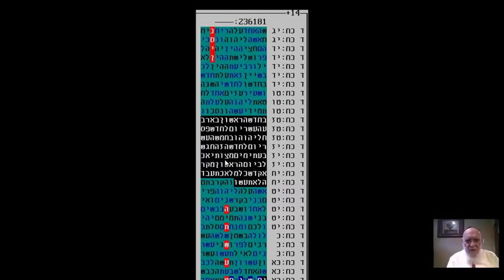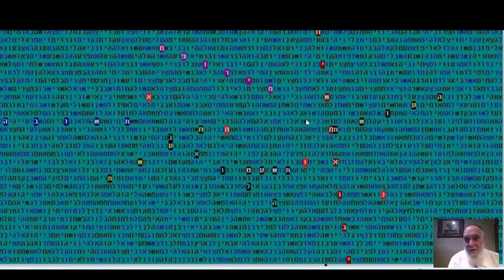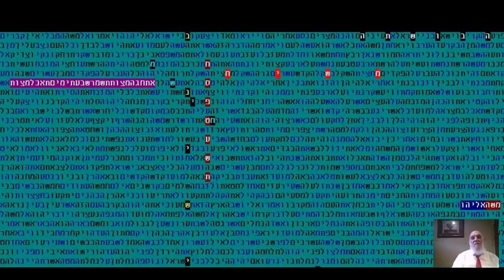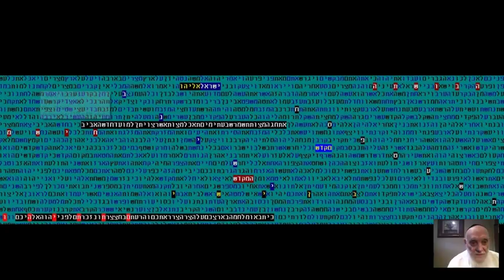MONTH NISAN 5779 IN BIBLE CODE GLAZERSON